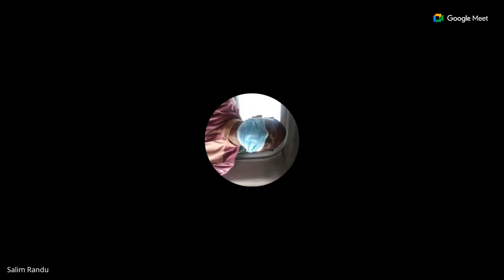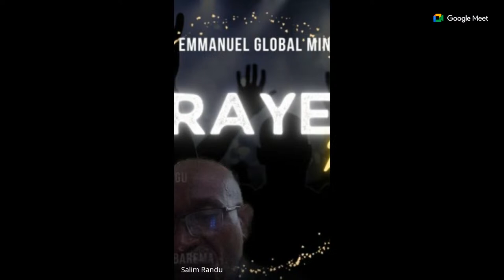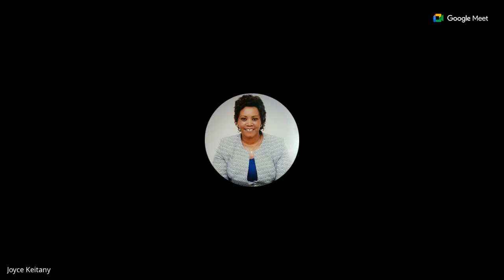DAILY PRAYER MEETING